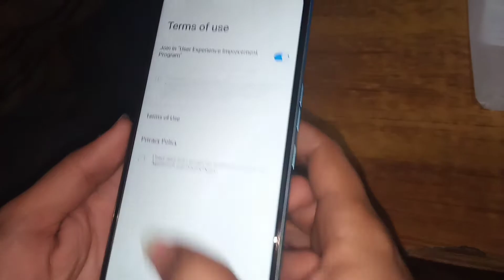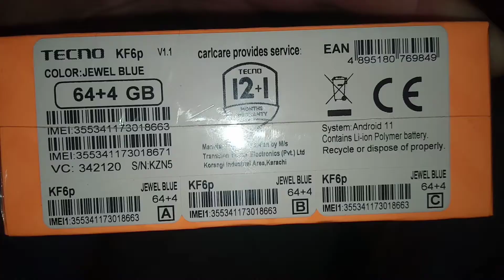Rainy 🌧️Day Vlog ❤️| Get Together At Grandma Home In Vacation | Birthday Gift 🎁| Happy New Year 🧨🎆💞.